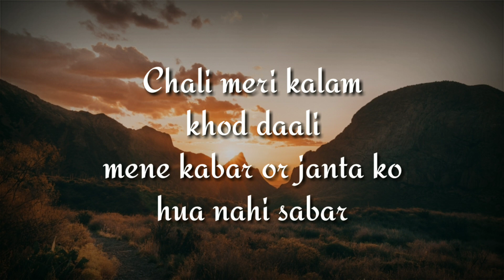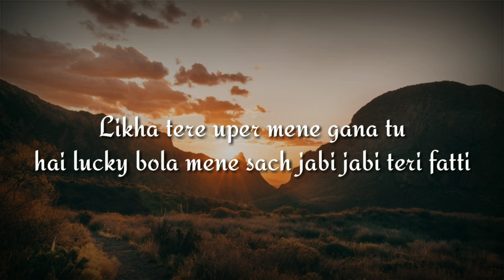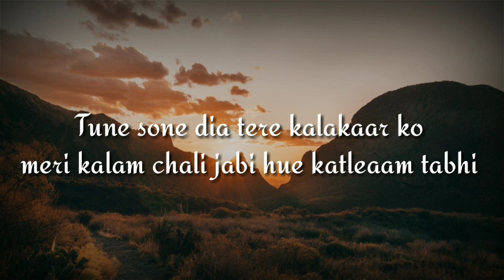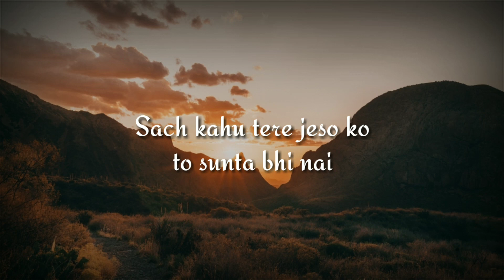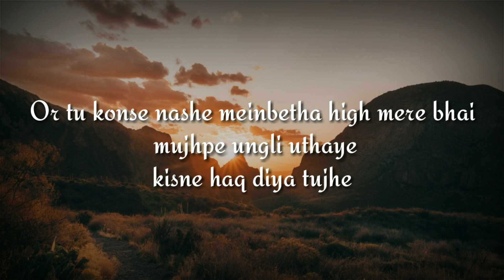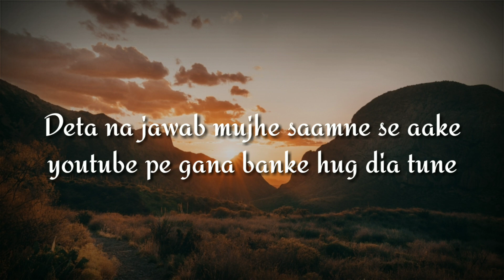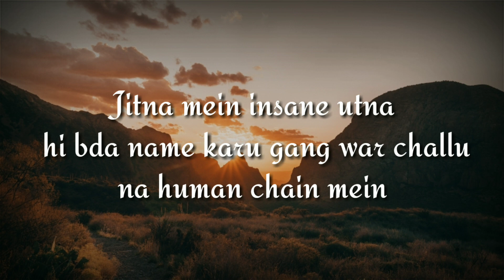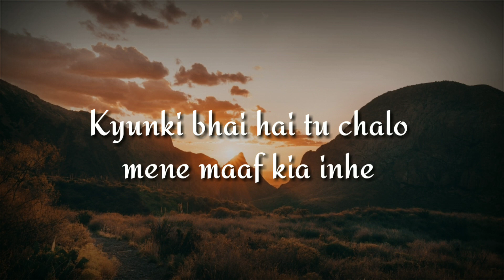M Zee Bella - Maaf Karo Inhe lyrics | M zee bella Disstrack